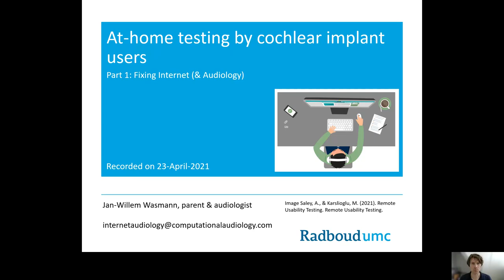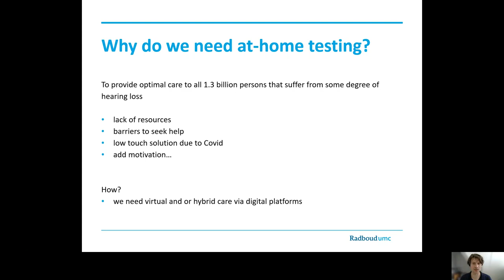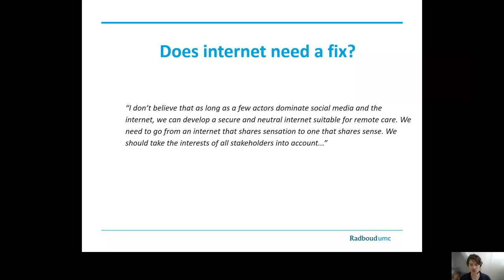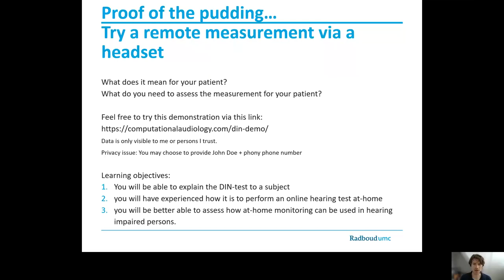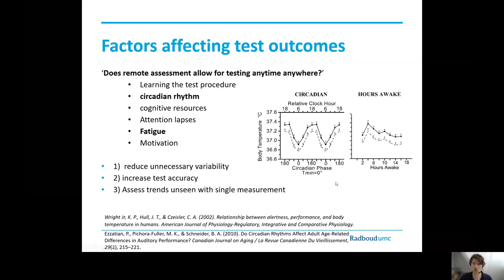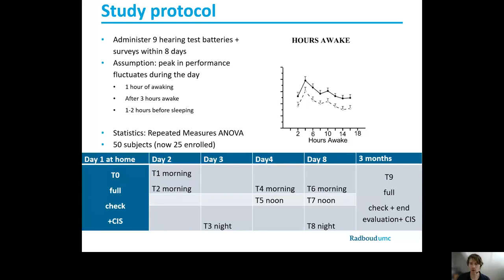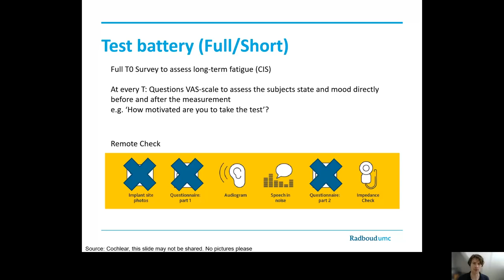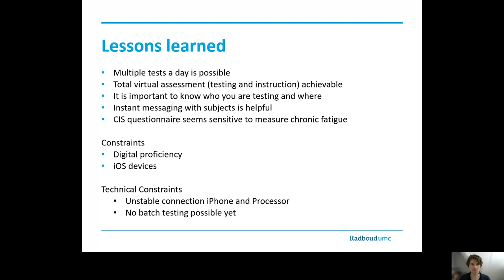Internet & Audiology - Talk by Jan Willem Wasmann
Part 1 Fixing internet & Part 2 At-home testing by cochlear implant users - Talk by Jan Willem Wasmann
to try a remote hearing assessment

for the full conference program.